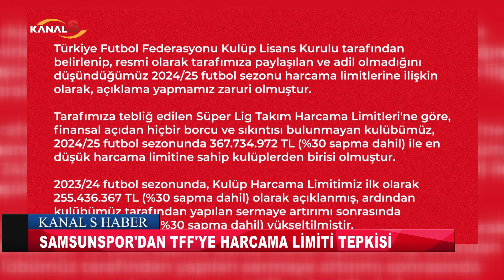Samsunspor'dan TFF'ye harcama limiti tepkisi: "Kulüp adeta cezalandırılıyor"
Samsun Haber

Samsunspor Futbol Kulübü, açıklanan harcama limitleriyle mevcut kadronun korunmayacağına dikkat çekerek "kulübümüz adeta cezalandırılmaktadır" dedi